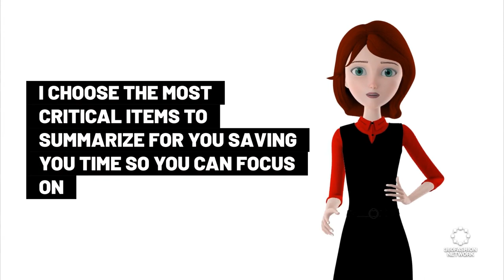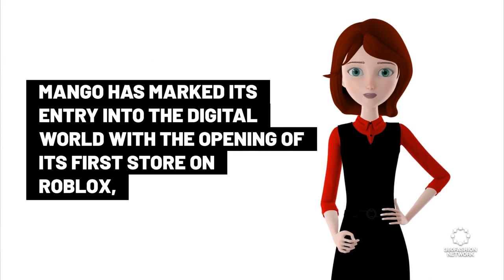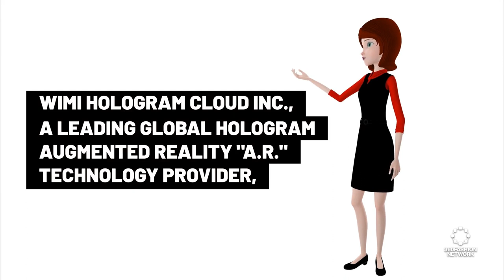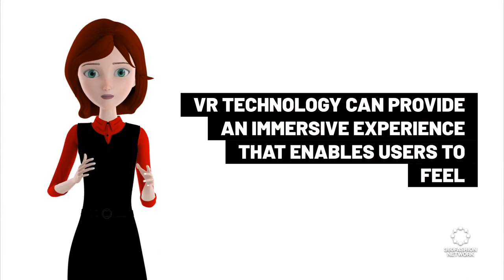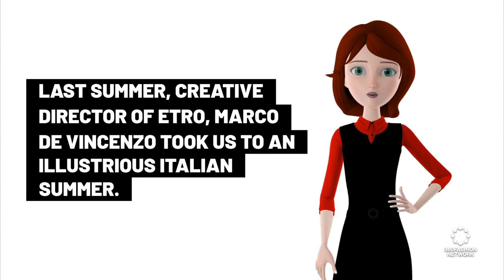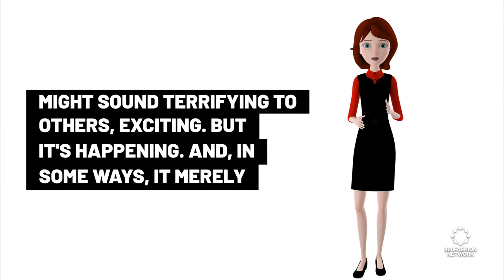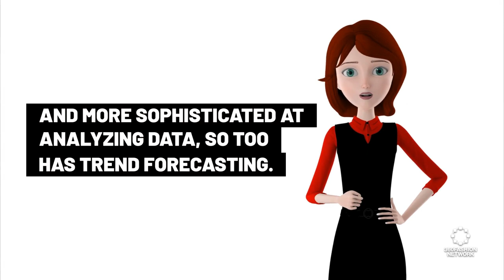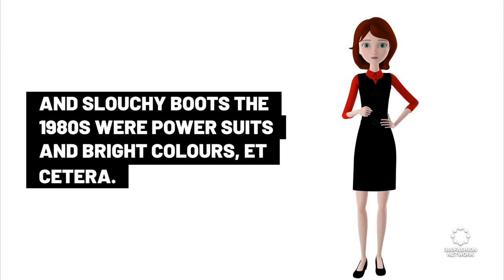From FashionVerse to Fashion Forward: Virtual Reality, AI Trends, the Future of Fashion and more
Jump into today's bite-sized chat on FashionVerse, digital fashion rebranding, 3D innovation, Roblox's fashion scene, music-inspired collections, AI in design, and trend forecasting.

Fast-forward to fashion's tech-driven future in minutes! 🌟💼

◾AI fashion
◾ & more!

360Fashion Network is one of the oldest fashion technology communities and companies. You can learn more about 360Fashion Network

360Fashion Network was founded by Anina Net, a fashion model with a passion for technology.